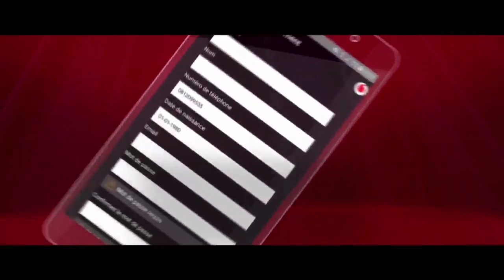SPOT VODACOM MY VODACOM APP